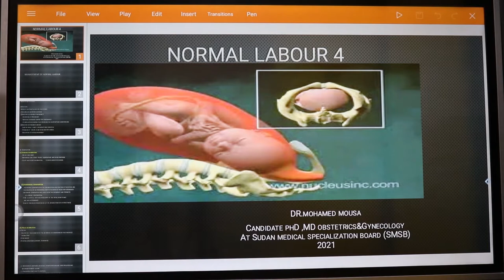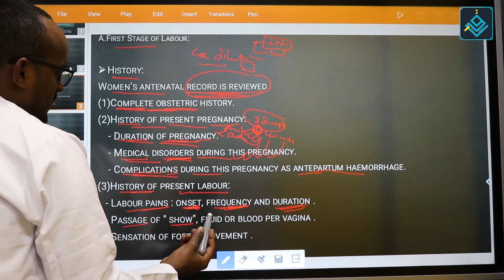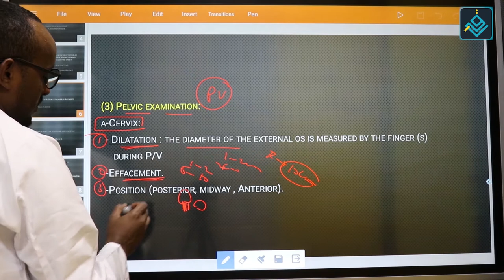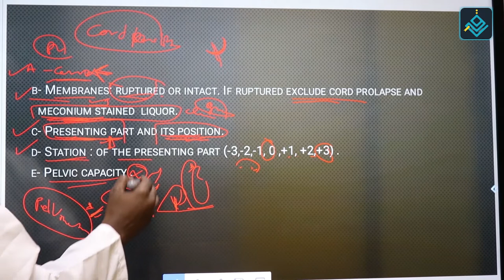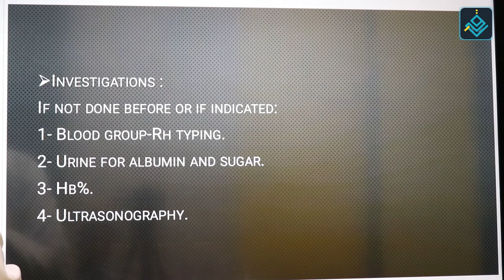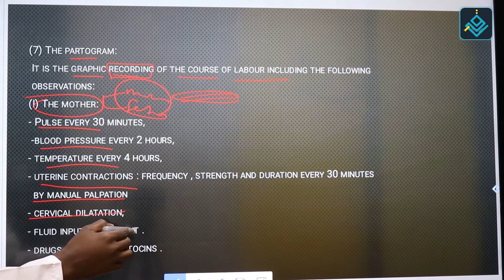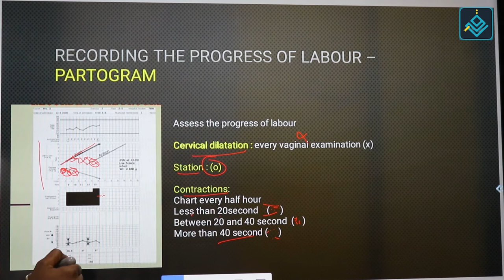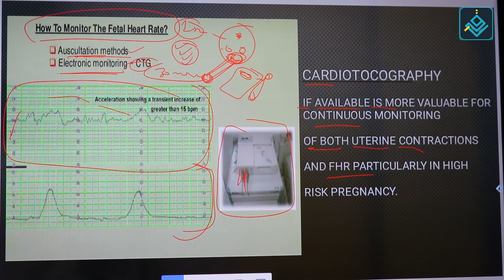Lec 23 Managment of Normal labour 1 ( somali)